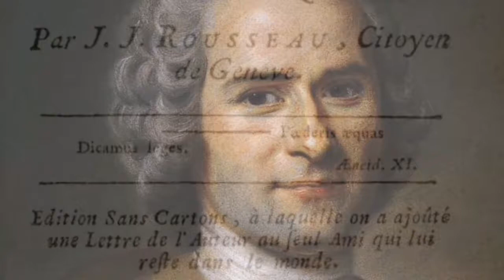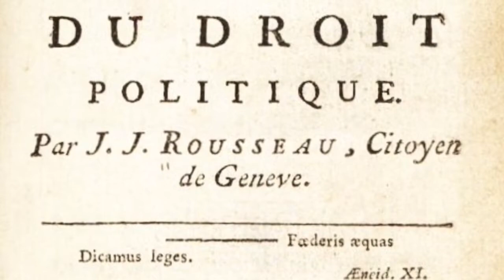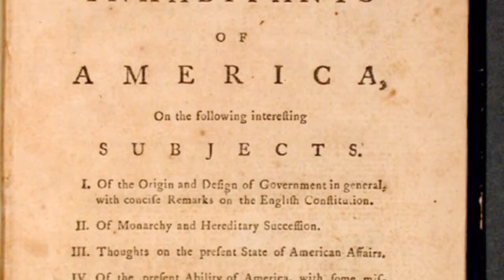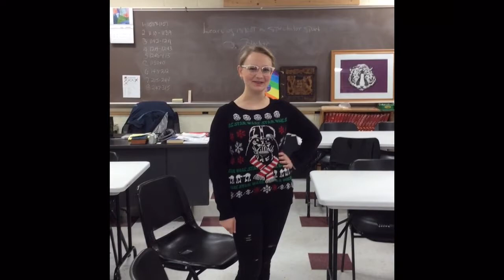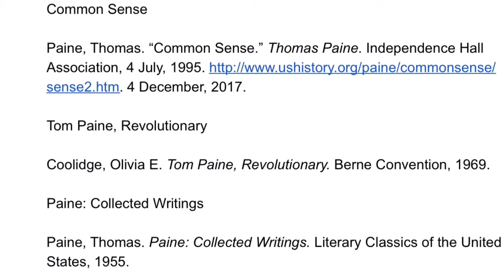Thomas Paine Documentary